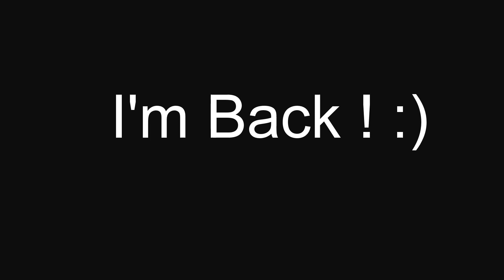Im Back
First Flight after broken Fibula - :)